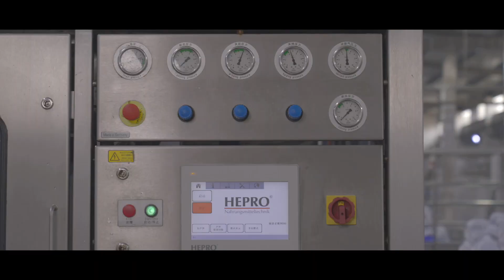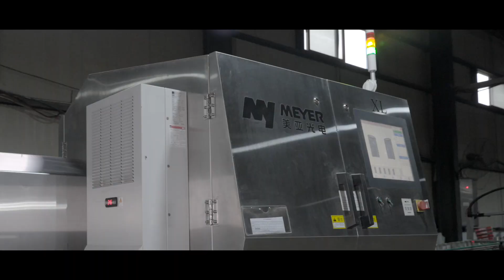2023 Countreefood Video